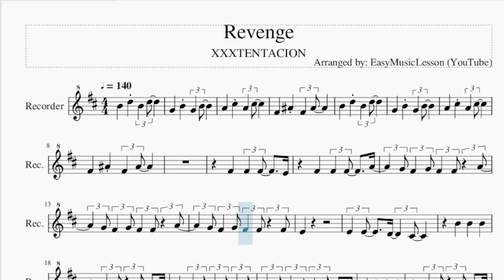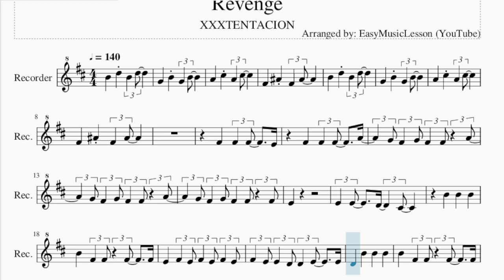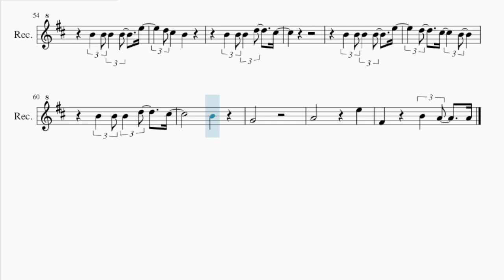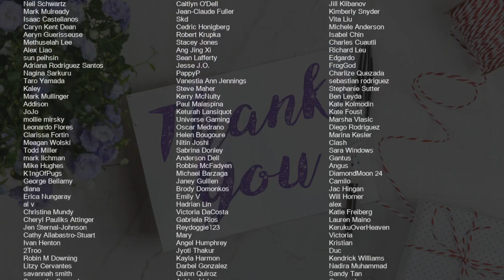Recorder Sheet Music: How to play Revenge by XXXTENTACION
Comment and let us know how the videos have helped you. It keeps us going! :)Here is a sheet music/tab video on the song Revenge by XXXTENTACION on the recorder. A recorder sheet music arrangement which is transposed to notes that are easily played by recorder, for the song Revenge by XXXTENTACION.

EasyMusicLesson teaches you to play the your favorite instrument, through well-arranged sheet music so that you too can learn how to play Revenge by XXXTENTACION on the recorder as fast as you can. A recorder sheet music with backing tracks to help your play the song better.

Chords of Recorder arrangement:
B Min   G Maj   A Maj   F# Maj   B Min   G Maj   A Maj

Melody notes of Recorder:
G4   B4 G4 B4
A4   C#5 A4 C#5
F#4   A#4 F#4 A#4
B4   D5 B4 D5
G4 F#4 G4 F#4 F#4 A4
G4 F#4 G4 F#4 F#4 F#4
E4
E4 F#4 E4 F#4 E4 F#4 E4
F#4 E4 E4 D4 D4 E4   E4
F#4 E4 E4 D4 D4 E4
B4   B4   B4
B4   F#4 F#4 G4   F#4
F#4 E4 F#4 E4 F#4 F#4   F#4
B4   B4   B4
D5   C#5 C#5 C#5   C#5
B4 F#4 E4 F#4 E4 F#4 E4
D4 B4   B4   B4
E5   D5 C#5 C#5   C#5
B4 B4 B4 B4 B4 B4 B4
B4 B4 B4 C#5 D5   C#5
B4 B4 B4   B4
E5 D5 C#5 C#5 C#5 C#5
B4 B4 A4 B4 A4 B4 A4
B4 B4 B4 B4 B4 D5   C#5
B4
B4 B4 B4 D5   C#5
F#4 G4 F#4 F#4 A4
G4 B4 B4 B4 D5   C#5
B4 B4 B4 B4   E5
D5 C#5   B4
D5   C#5   B4
B4
G4
A4       E5
F#4   B4 A4   A4